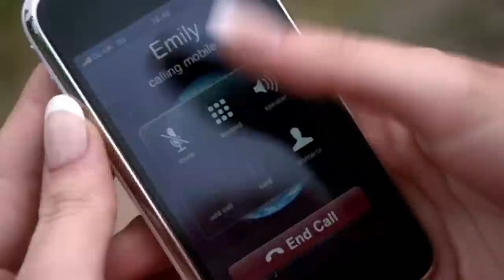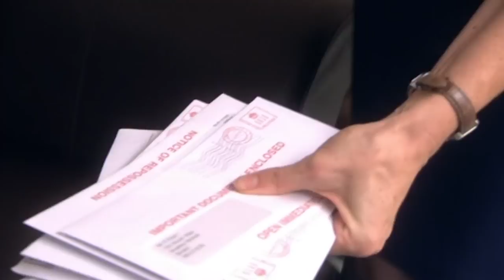Katie Learns She Can't Have Children - Skins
Katie has missed her period and get's checked to see if she is pregnant, the results come back informing her that she is going through a premature menopause. Meaning that she will not be able to give birth to children.